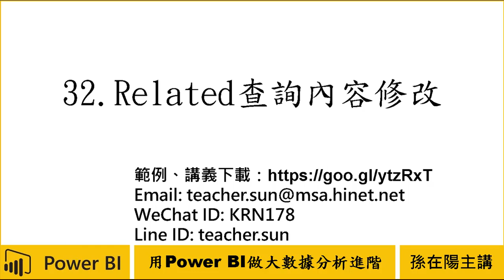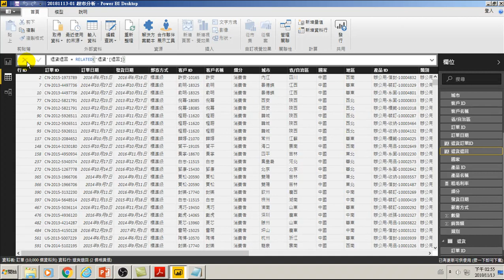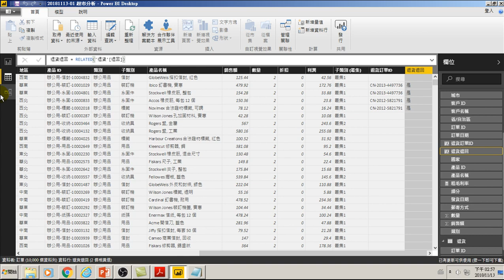用Power BI做大數據分析進階-32.Related查詢內容修改